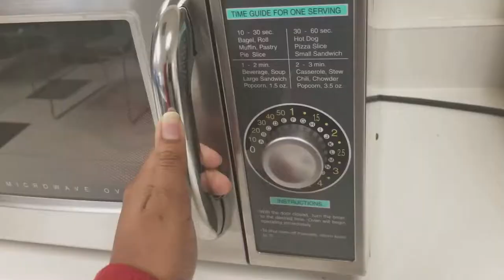Vlogmas Day 12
Oh New Hur Day

Send Checks to:
5815 Wise Road

Or Write to:
Gardena, Ca
90247

P.S.
I use Movavi to edit my videos!